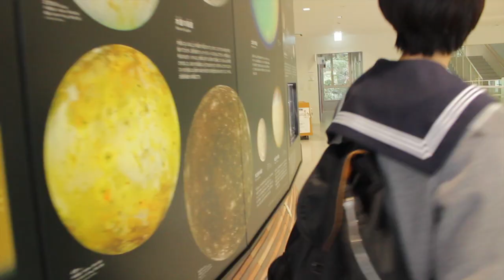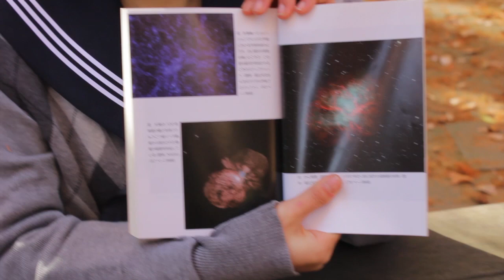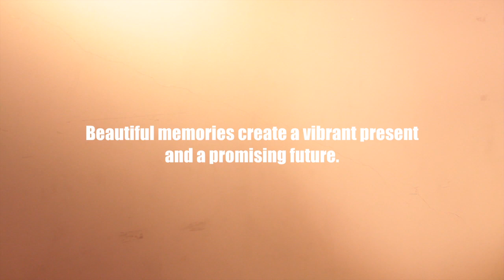Well done Sabotage 『cineraria』MV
Well done Sabotage
五味礼一郎（Vo.Gt）
望月涼太（Gt）
飯塚啓介（Ba）
植松広己（Dr）

出演：mayuki
撮影：秋山祐
監督：柗下仁美／壷井濯

制作：HISTOIRE

Special Thanks：瀬戸詩織／大橋亮

『cineraria』
作詞：五味礼一郎
作曲：五味礼一郎

昨日の事今日はもう　綺麗さっぱり忘れてる
君の事今はまだ　君の事もいつかは

見上げた夕日　見飽きてしまった
君と見た時の感動はない

日曜の空は晴れ渡る　１人街を歩いてく
頭の中はぐるぐる　同じところをぐるぐる

見飽きた景色　たまに綺麗
君と見た時の感動じゃない

今日の事もいつかは綺麗さっぱり忘れるさ
1人きりの帰り道　綺麗な花が咲いていた